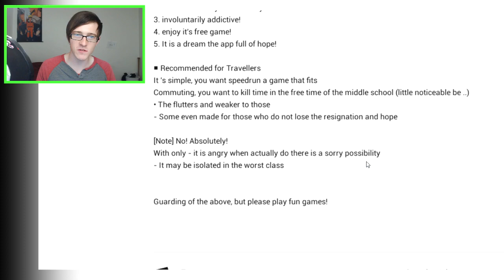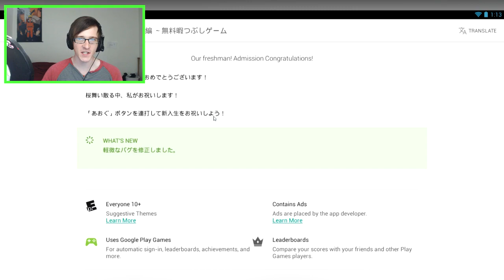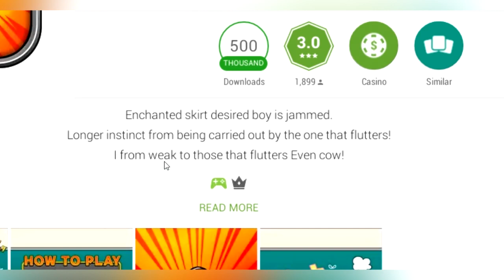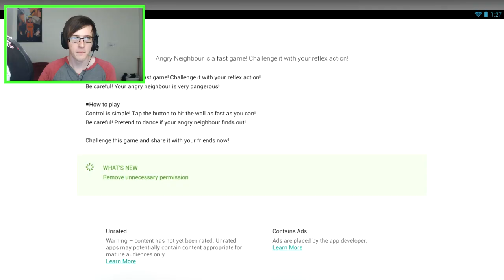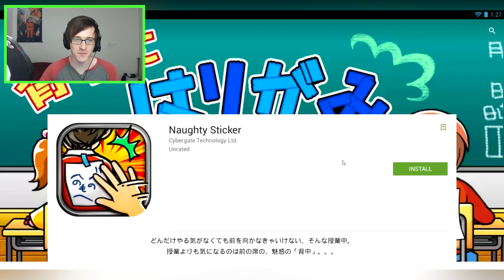SO BAD! - NAUGHTY WIND! | JAPANESE PRANK GAMES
CRAZY JAPANESE PRANKS!
Games about Japanese School pranks

Welcome to the craziest japanese Pranking games there is to offer online! I was not originally going to make a compilation but it just kind of turned out that way. So if you just love Japanese Pranks then this is for YOU!